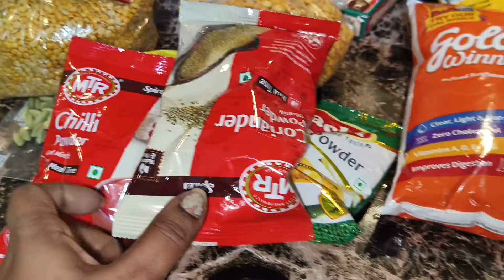ಏನ್ ಜನ ಏನ್ ಬಿಸಿಲು ಯಪ್ಪಾ||ಅಬ್ಬಾ ಏನ್ ಅಭಿಮಾನಿಗಳು ವರ್ತೂರು ಸಂತೋಷಗೆ||ಹಬ್ಬಕ್ಕೆ ಇಷ್ಟೇ Shopping ಮಾಡಿದ್ದು